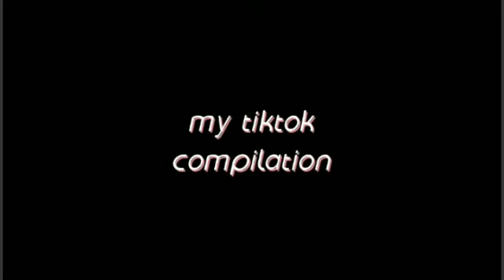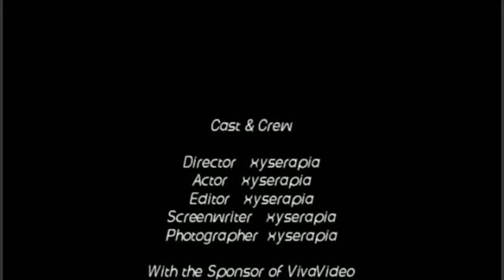My Tiktok compilation 2019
Welcome sa aking 2nd channel!

IF U HAVE ANY THOUGHTS OR
SUGGESTIONS REGARDING OF MY VIDEOS,

*PROUD TO BE FILIPINO*🇵🇭
GOD BLESS - MABUHAY